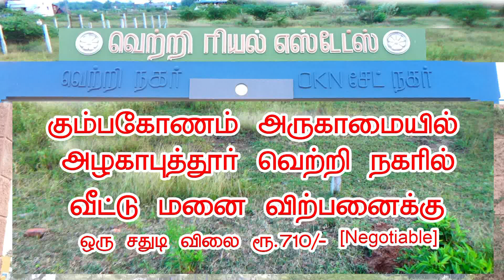Kumbakonam Near Alagaputhur Vetri Nagar Plant For Sale